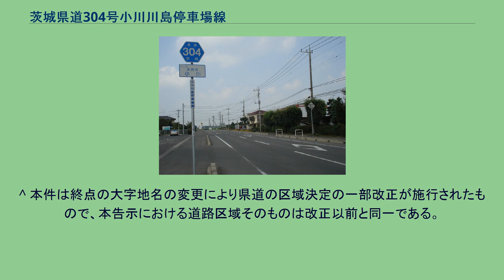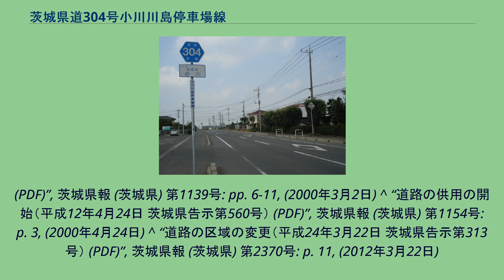茨城県道304号小川川島停車場線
茨城県筑西市小川付近 茨城県道304号小川川島停車場線（いばらきけんどう304ごう おがわかわしまていしゃじょうせん）は、茨城県筑西市内を通る県道で、東日本旅客鉄道（JR東日本）水戸線川島駅と接続するための道路である。
筑西市小川の茨城県道204号結城二宮線より分岐南下しJR川島駅に至る路線で、筑西市布川 - 伊佐山間は国道50号結城バイパスとの重用となる。
路線認定当時より、小川 - 伊佐山間を南北に最短ルートで結ぶ旧道区間が県道に指定されていたが、2004年に下館市へ移管されて市道となったため、現路線のルートは、筑西市布川で国道50号を経由してJR川島駅の周囲を時計回りに大きく回り込むルートとなっている。
なお、筑西市布川 - 終点・川島駅の区間は、茨城県道303号舟玉川島停車場線との重複区間にもなっている。
1959年（昭和34年）10月14日、新たな県道として下館市大字小川を起点とし、下館市大字川島の川島停車場を終点とする区間を本路線とする県道小川川島停車場線として茨城県が県道路線認定した。
1985年（昭和60年）に路線認定の一部改正があり、地名の変更に伴って終点を「下館市大字伊佐山　川島停車場」に改められた。
1995年（平成7年）に整理番号304となり現在に至る。
^ 本件は終点の大字地名の変更により路線認定の一部改正が施行されたもので、本告示における路線認定の改正前の終点は、「下館市大字下川島 川島停車場」である。
^ 本件は終点の大字地名の変更により県道の区域決定の一部改正が施行されたもので、本告示における道路区域そのものは改正以前と同一である。
^ a b c d e “道路の区域の変更（平成16年4月15日 茨城県告示第610号） (PDF)”, 茨城県報 (茨城県) 第1560号: p. 8, (2004年4月15日) ^ a b “道路の区域の変更（平成15年9月16日 茨城県告示第1451号） (PDF)”, 茨城県報 (茨城県) 第1501号: pp.9-10, (2003年9月16日) ^ a b “正誤（平成15年9月16日付け茨城県報第1501号中） (PDF)”, 茨城県報 (茨城県) 第1504号: p. 17, (2003年9月25日) ^ a b 県道の区域決定の一部改正（昭和60年2月18日
茨城県告示第243号） (PDF) ,茨城県報 第7322号（1985年（昭和60年）2月18日）より ^ a b c d e 『茨城県道路現況調書』平成26年4月1日現在 ^ 県道路線認定（昭和三十四年十月十四日 茨城県告示第九百一号） (PDF) ,茨城県報 号外（1959年（昭和34年）10月14日）より ^ 道路の区域決定（昭和三十四年十月十四日 茨城県告示第九百三号） (PDF) ,茨城県報 号外（1959年（昭和34年）10月14日）より ^ “県道の路線認定の一部改正（昭和60年2月18日 茨城県告示第241号） (PDF)”,
茨城県報 (茨城県) 第7322号: p. 4, (1985年2月18日) ^ “県道の路線名および整理番号の変更（平成7年3月30日 茨城県告示第436号） (PDF)”, 茨城県報 (茨城県) 第637号: pp. 8-12, (1995年3月30日) ^ a b “道路の供用の開始（平成10年10月22日 茨城県告示第1173号） (PDF)”, 茨城県報 (茨城県) 第1003号: p. 6, (1998年10月22日) ^ “車両制限令の規定に基づく道路の指定（平成12年3月2日 茨城県告示第237号）
(PDF)”, 茨城県報 (茨城県) 第1139号: pp. 6-11, (2000年3月2日) ^ “道路の供用の開始（平成12年4月24日 茨城県告示第560号） (PDF)”, 茨城県報 (茨城県) 第1154号: p. 3, (2000年4月24日) ^ “道路の区域の変更（平成24年3月22日 茨城県告示第313号） (PDF)”, 茨城県報 (茨城県) 第2370号: p. 11, (2012年3月22日)